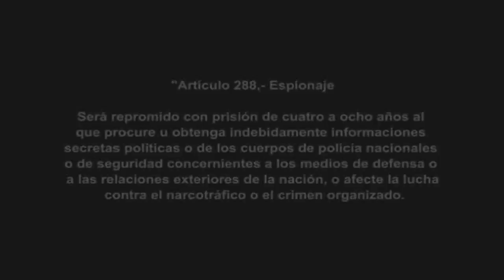¿Por qué nos quieren callar? - "Ley Mordaza"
En el Alcance Digital de La Gaceta del martes 5 de noviembre se publicó la Ley de Delitos Informáticos, la cual pena con cárcel a cualquiera que procure u obtenga información política secreta, poniendo en riesgo a cientos de profesionales en comunicación y a todos los costarricenses que investiguen actos de corrupción en la política.